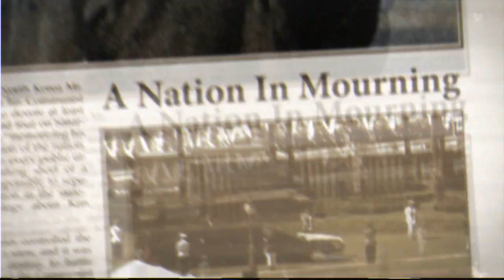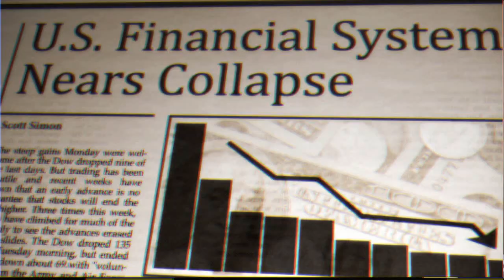E3 2010 -- Homefront - Background Story Trailer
THQ delivers direct feed footage of the background story from Homefront.  Check it out and let us know what you think of it.